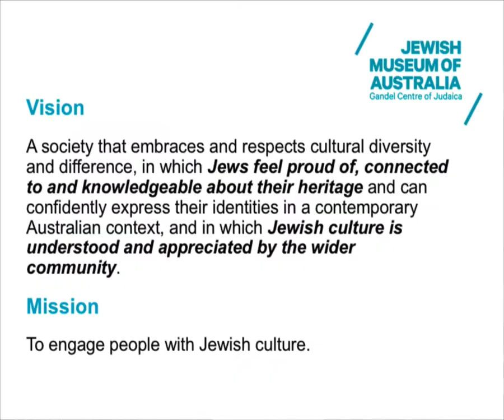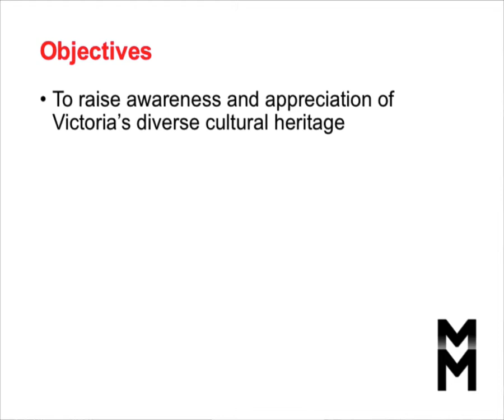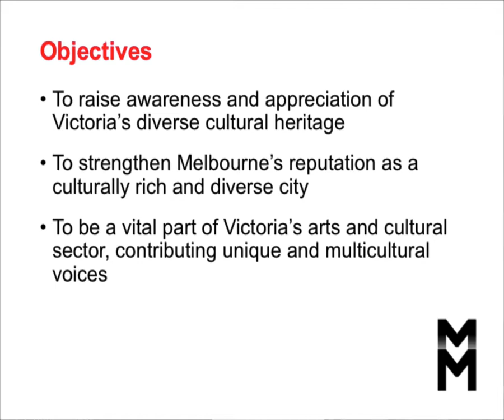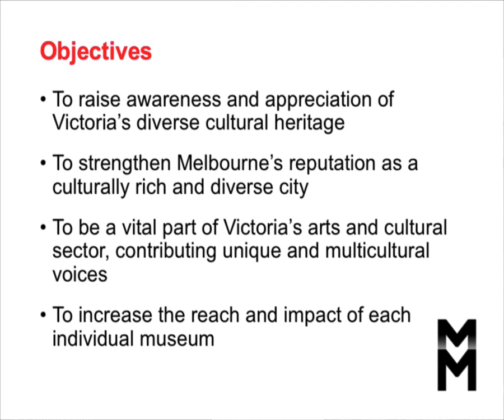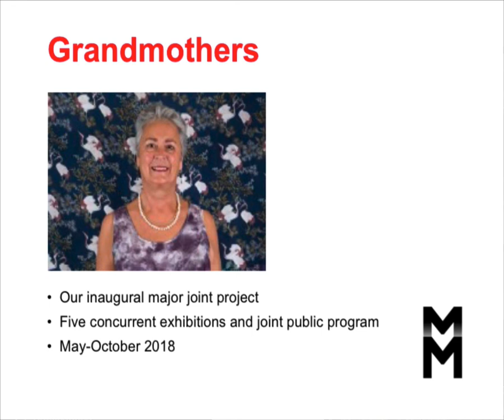Negotiating the transcultural in multicultural museums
Rebecca FORGASZ.
This presentation was made at "Living Transcultural Spaces", the inaugural chapter of the international conference Diaspore Italiane – Italy in Movement, held in Melbourne 4-8 April 2018.